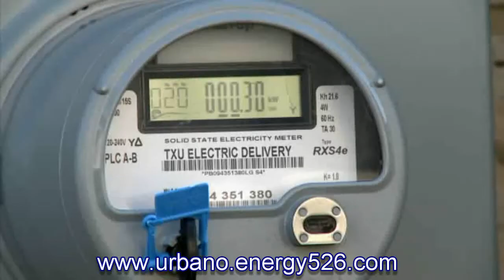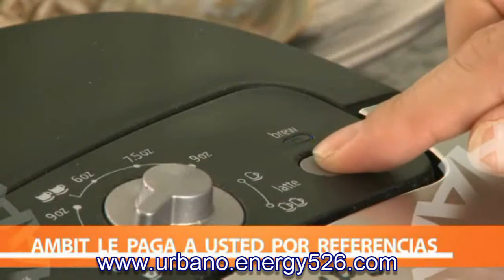Introduccion de Negocio Ambit Para Texas, Illinois y NYC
Atencion emprendedores de Negocios MLM, Newtwork Marketing, Mercadeo en Redes, Trabaje desde casa, Si estas pensando en otras opciones para ganar dinero, mira este video para conocer el porque debes ver esta oportunidad antes...